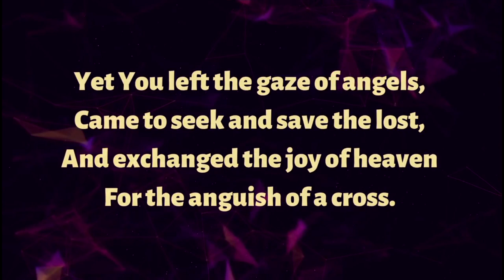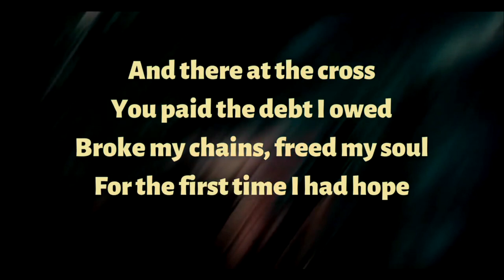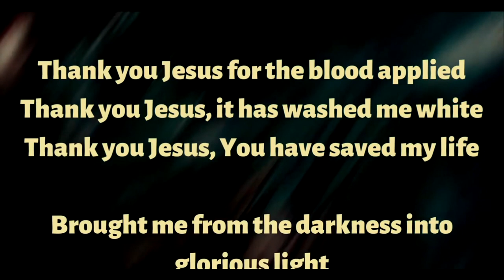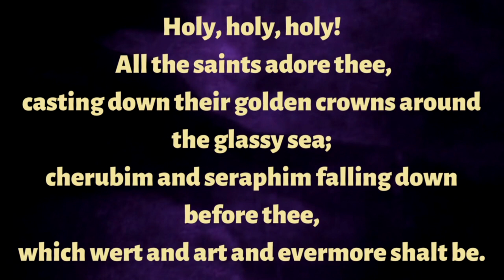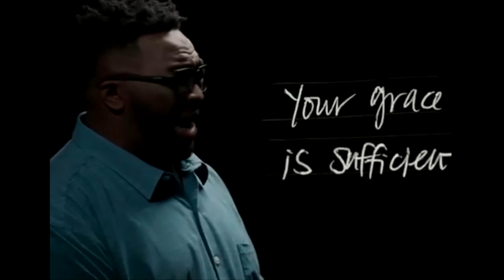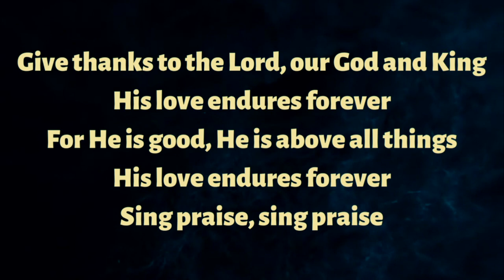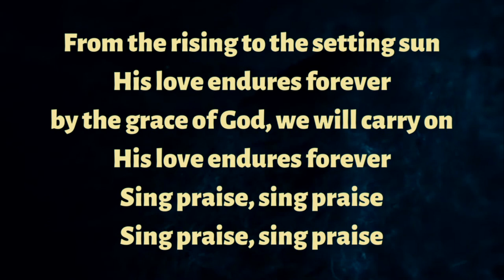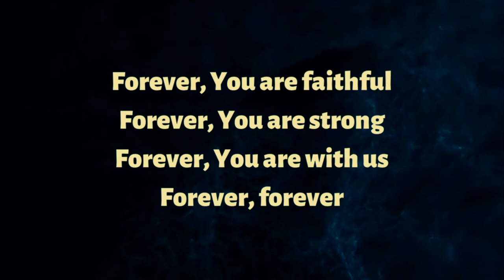Sunday August 13th "Most battles are lost or won in the mind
Welcome to Highfield!  Join us for our Sunday Life Link Service with songs, videos, communion, and the start of our new series, "Winning the battle of the mind".
Do you find yourself doing things you wish you didn't, and unable to do the things you want to? Join us for this message as an introduction to making new paths in your mind that could potentially change your life

0:00 opening worship
6:54  News, Prayer
13:50  Communion time
25:40  Prayer
34:05 Message
1:13:58 Forever